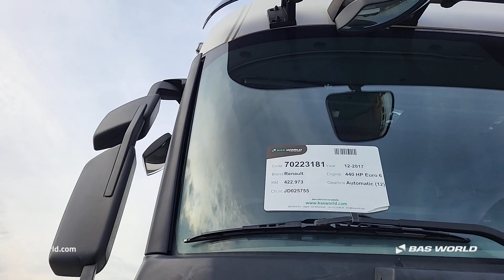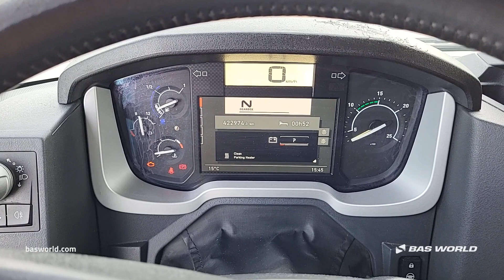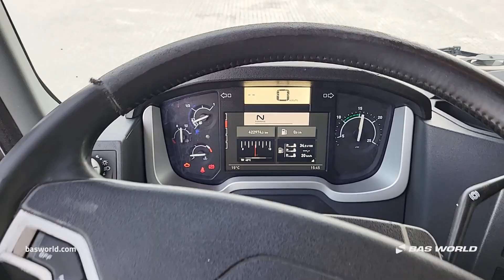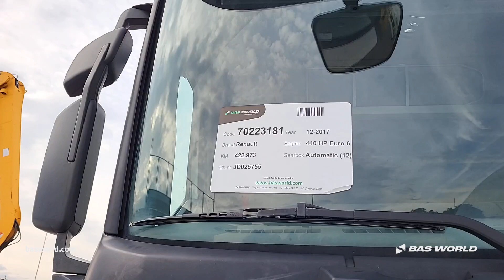70223181 Renault T